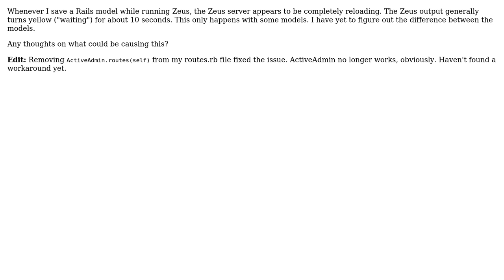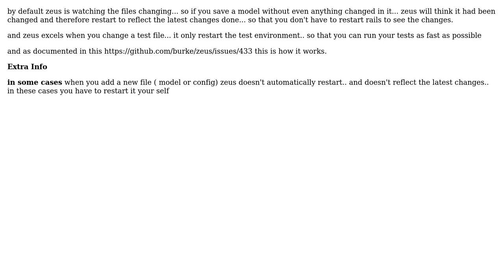Rails Model changes causing full Zeus restart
With thanks & praise to God, and with thanks to the many people who have made this project possible! | Content (except music & images) licensed under CC BY-SA | Music | Images & others | With thanks to user Matt Fordham user a14m and the Stack Exchange Network Trademarks are property of their respective owners. You are responsible for your own actions.